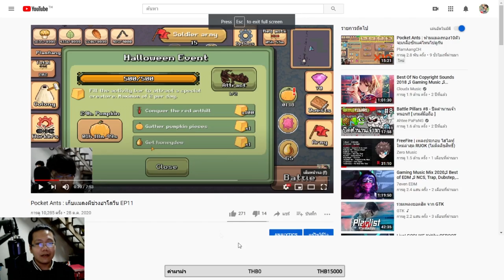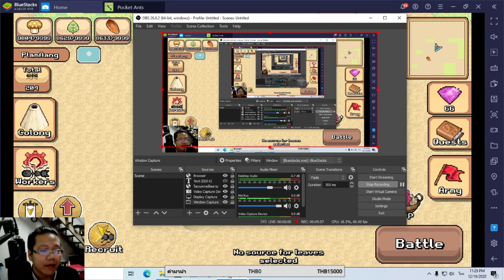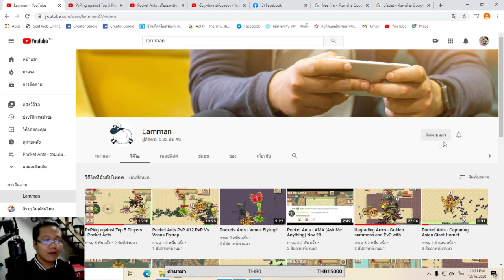Pocket Ants : กิจกรรมคริสมาสมาเเล้วทำยังไง พาส่องอันดับ1ของเซิฟ EP43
Pocket Ants THAILAND คนใทยหัวใจเลี้ยงมด
กลุ่มพูดคุยเเลกเปลี่ยนโม้อวดไปเรื่อยในเกมมด
CPU : AMD Ryzen 5 2600
MB : ASROCK AB350M PRO4
VGA : 4GB GDDR5 GTX1050Ti Zotac OC
RAM : RAM DDR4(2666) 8GB Apacer Panther Golden (8GBX2)
SSD  : 240 GB SSD M.2 WD Green
HDD : 1 TB. SATA-III Western Blue